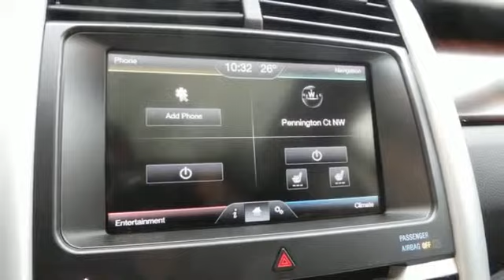2014 Ford Edge Rochester MN Winona, MN F146125 - SOLD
Year: 2014
Make: Ford
Model: Edge
Trim: Limited
Engine: 3.5L V6 Ti-VCT
Transmission: 6-Speed Automatic with Select-Shift
Color: Orange
Interior: Gray
Stock #: F146125
VIN: 2FMDK4KC5EBB75954
 Price does not include tax, title, and license. Residency Restirctions Apply. Discounts are: $1,500 - RETAIL Customer Cash. Exp. 01/05, $500 - RETAIL Bonus Cash. Exp. 01/02, $500 - Ford Credit Retail Bonus Customer Cash. Exp. 01/05, $1,000 - Dream Big RETAIL Customer Cash. Exp. 01/05

Address:
4900 Hwy 52 North